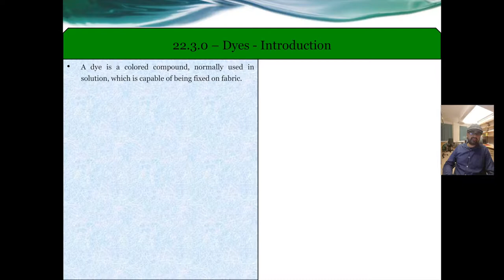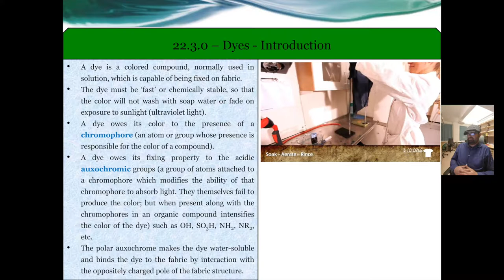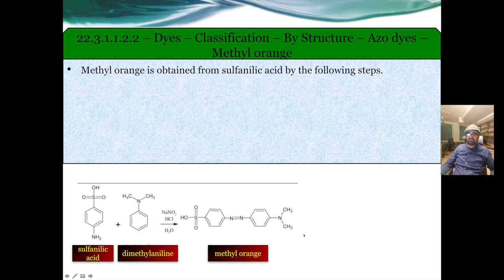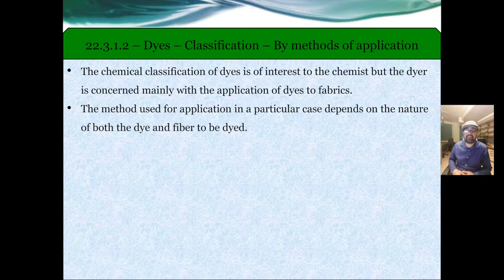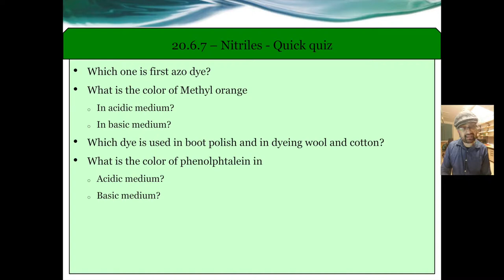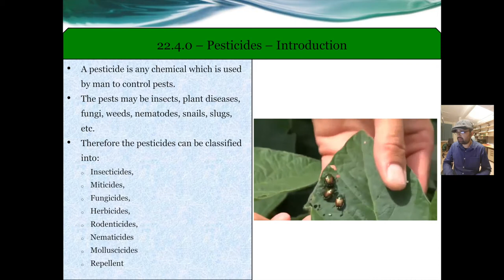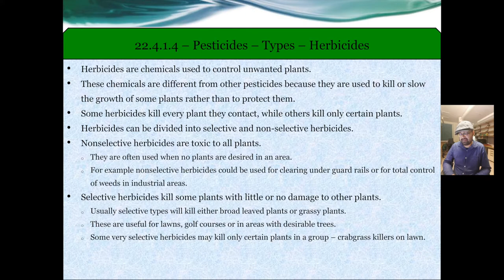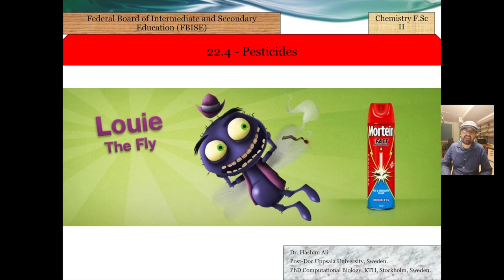Chapter 22 Industrial Chemistry - Dyes & Pesticides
FSc-II Federal Board Chemistry Chapter 22 - Industrial Chemistry - Section 3 Dyes & Section 4 Pesticides for Ilmi Khazain